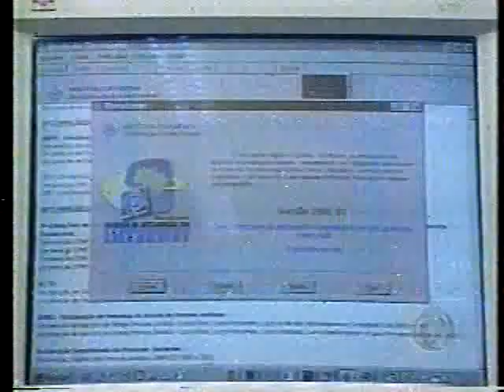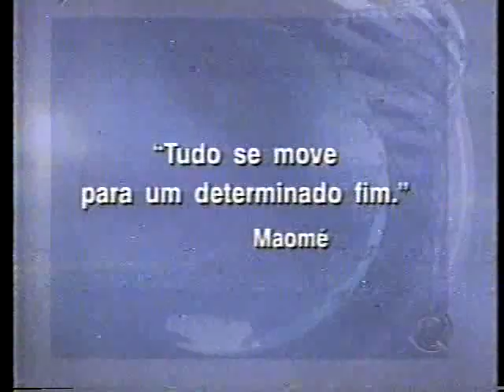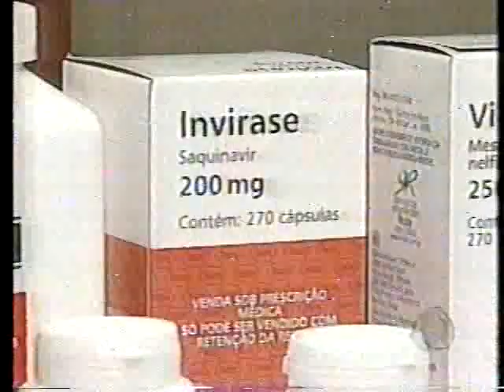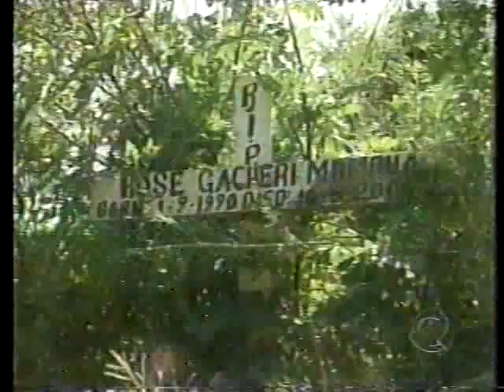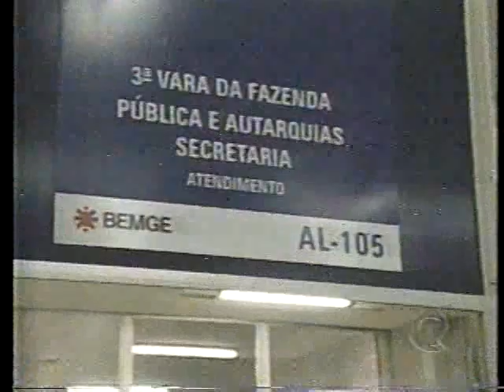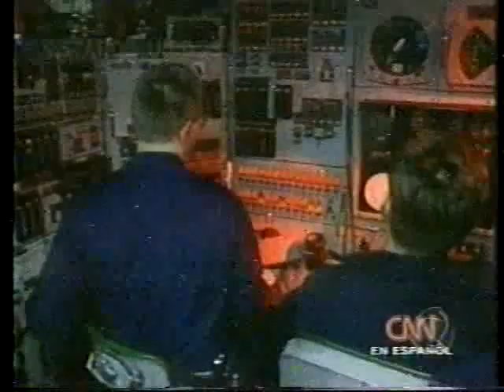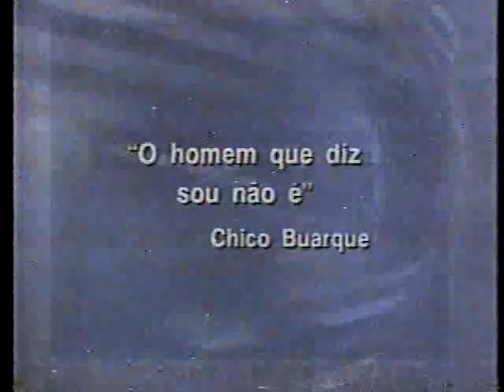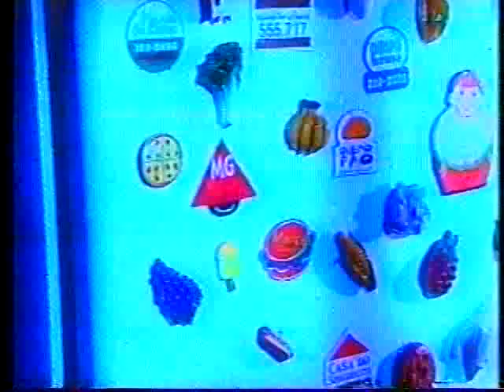Jornal da Record 2ª edição - 21/02/2001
Jornal da Salette